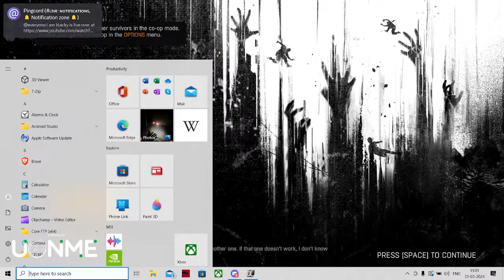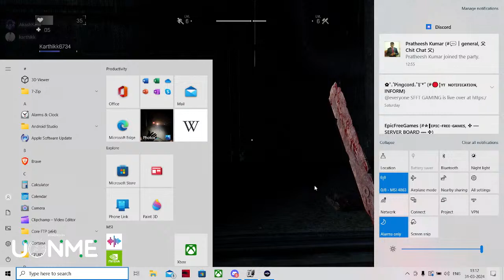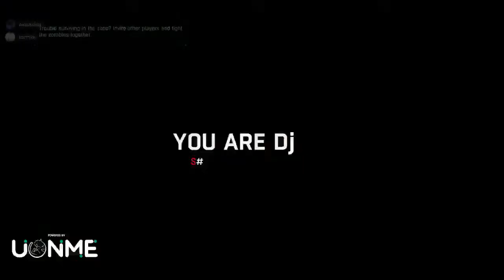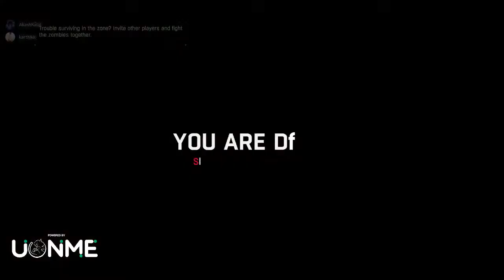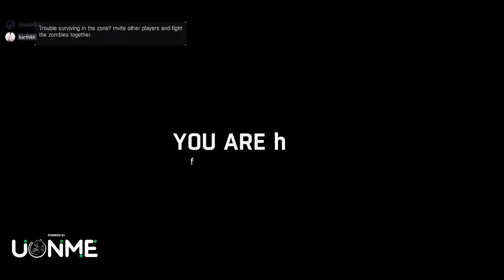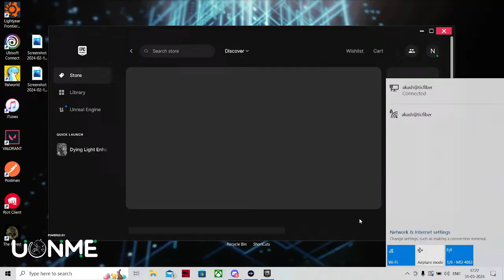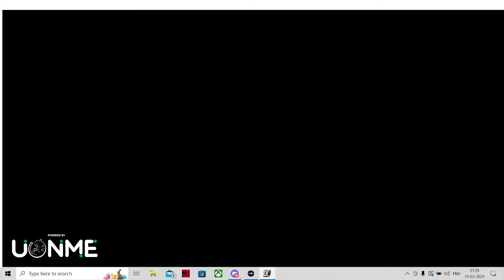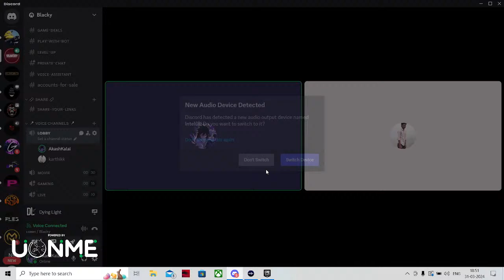Dying Light - survival horror Part - 3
▶️ About Me :
✅ My name is Akash Kalai & I'm 26
✅ I am a gamer and moto-vlogger from Chennai, India.

▶️ If you would like to donate towards my stream please click the links below and THANK YOU :
✅ G-Pay        - akashkalai666@okhdfcbank
✅ PhonePe  - iamblacky@ybl

▶️ Chat Rules :
❌ Be kind
❌ Respect everyone
❌ Listen to the moderators
❌ No spoilers to a Game or Video
❌ Don’t argue with people over chat especially with the moderators
❌ Do not compare or talk about other streamers

▶️ Gaming Laptop Specification :
✅ Monitor         : Acer Gaming Monitor 1080P 1ms 165hz
✅ Lap Display  : 1080P 1ms 144hz
✅ CPU               : Intel CORE i5 10th Gen - 10500H @ 2.50Ghz
✅ GPU               : RTX 3050 4GB
✅ RAM              : 8GB (8 x 1)
✅ Storage         : 512GB SSD

▶️ Streaming Laptop Specification :
✅ Lap Display  : 1080P 1ms 60hz
✅ CPU               : AMD RYZEN 3 3250U @ 2.60Ghz
✅ GPU               : RADEON VEGA 3 2GB
✅ RAM              : 12GB (8 x 1 & 4 x 1)
✅ Storage         : 1TB HDD

▶️ Face Camera  :
✅ Laptop In-Built HD camera

▶️ Peripherals :
✅ Mouse            : EvoFox Spirit Gaming Mouse
✅ Keyboard       : EvoFox Fireblade Gaming Keyboard
✅ Headphones : MI Dual Driver Wired in Ear Earphones